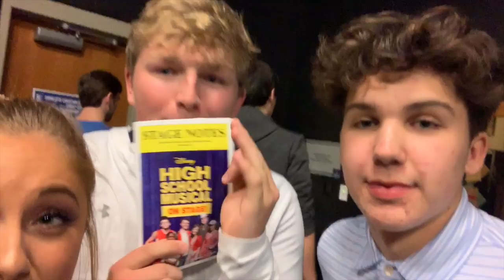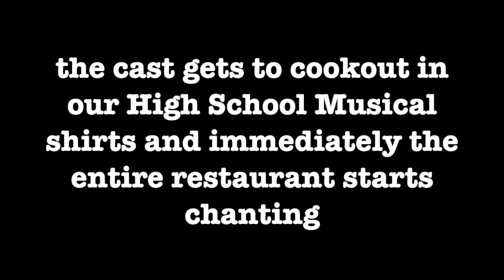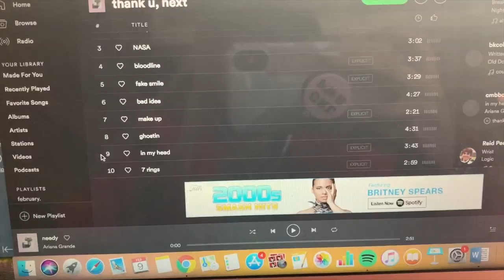weekend in my life: my school did high school musical the play!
i have been doing theatre at my school since 3rd grade, so this past weekend was incredibly bittersweet as i performed in my last show ever as a high school student.

a BIG shoutout to all my friends in the show, the directors, and everyone who came out to support us. you are SO appreciated.

i wouldn't want to end my high school theatre career with any other show than high school musical !!!

once a wildcat, always a wildcat :)